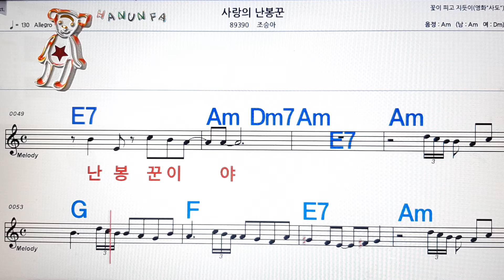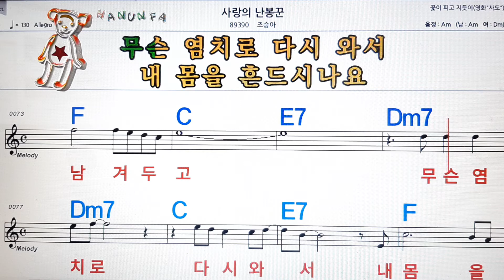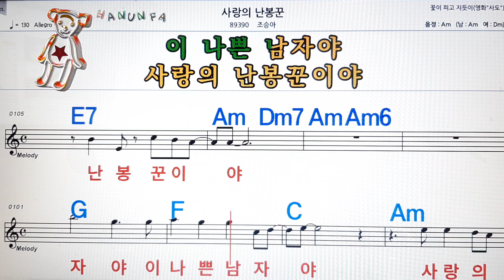사랑의 난봉꾼/조승아💋노래방 코드 큰 악보 반주 가라오케 가사💖Karaoke Sheet Music Chord Lyrics MR